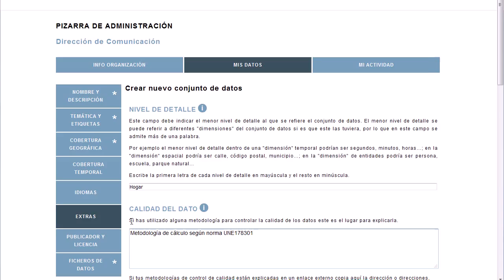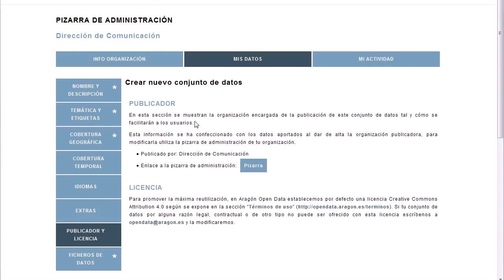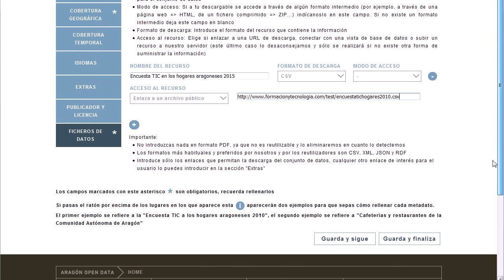Ejemplo completo (3/3) (Curso Aragón Open Data)